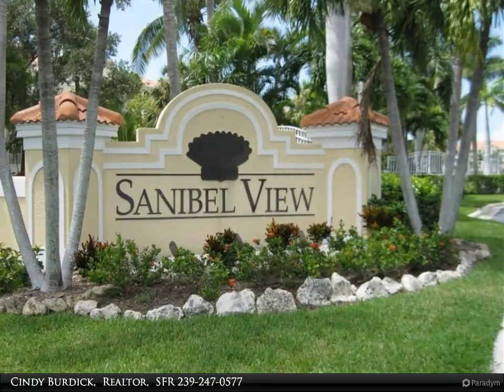Berkshire Hathaway HomeServices Florida Realty - 20071 Sanibel View Circle 205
20071 Sanibel View Circle 205

Rarely available, lovely 2/2 condo, bordering San Carlos Bunche Beach Preserve, walking distance to Bunche Beach, and a short drive to Sanibel Island. Tastefully decorated, new large screen TV and efficient kitchen with working island and snack bar. Huge lanai overlooking Bunche Beach Preserve and beautiful sunset skies in the evening. Front balcony overlooks a beautiful lake and palm trees. This community envelops the Florida lifestyle! Beautifully landscaped, 2 car under- building parking, as well as a guest parking area. Community has a gorgeous pool and spa, library, exercise room, and a lakeside beach for getting your Vitamin D!
Gated for security. Groceries and restaurants accessible through a back walking gate.
You will love this luxury coastal retreat, and you will love Sanibel View! We have many repeat visitors to the community.
AVAILABLE MARCH AND APRIL OF 2025 AND JAN, FEB, AND MAR OF 2026.

2 full bath

Cindy Burdick, Realtor, SFR
Berkshire Hathaway HomeServices Florida Realty